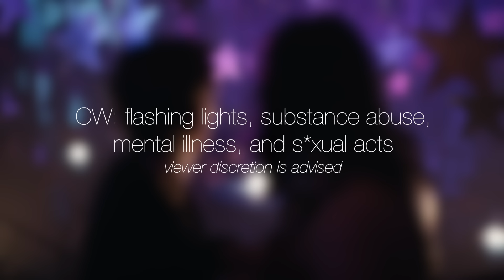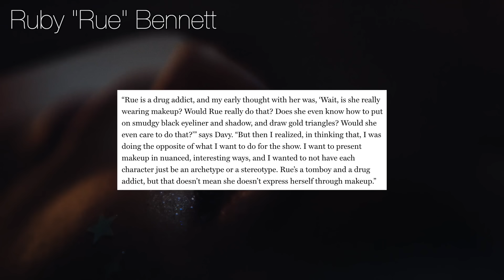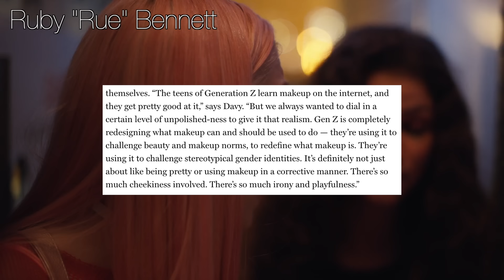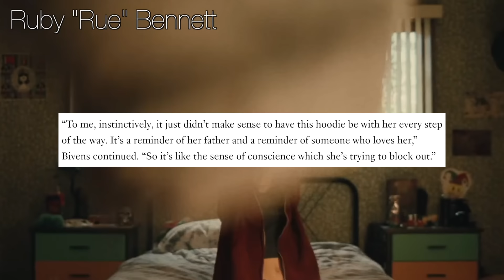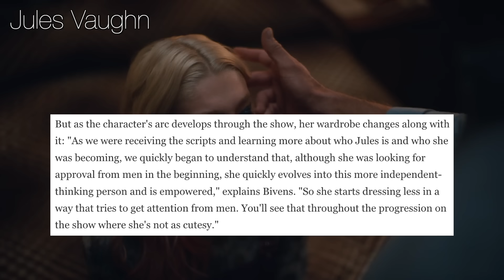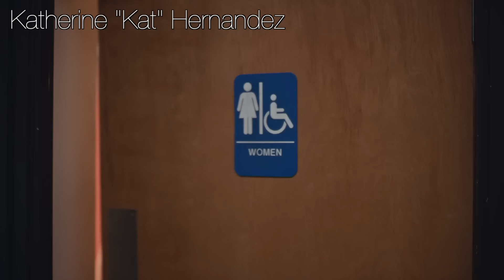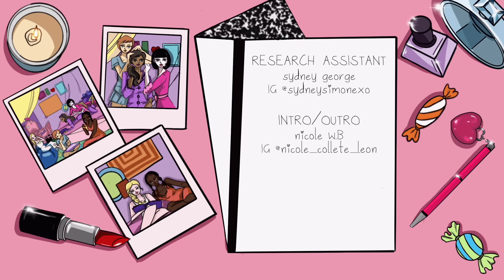analyzing the outfits in euphoria ✨💄🎆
one of the most popular teen drama's today, euphoria has made a name for itself by featuring innovative costumes and makeup that have wound up influencing real life trends. even if you haven't watched the show, odds are you've seen some of the outfits and in today's video we'll be examining the clothing of different character's in the euphoria universe and how it relates to their respective storylines. who has your favorite style moment?

intro 0:00
rue 2:22
jules  11:47
kat 20:32
lexi 26:47
cassie 33:12
maddy 40:39

research assistant 📝
sydney george

music! 🎶

intro/outro by
nicole w.b